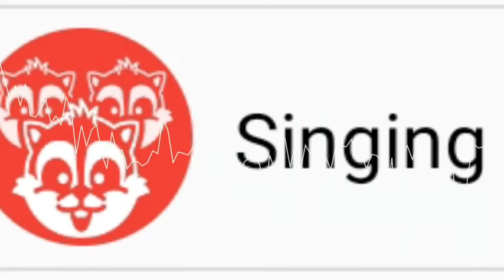LILHUDDY - America's Sweetheart (Singing Chipmunks Remix)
Chase Hudson, or as you might know him LILHUDDY, has released his brand-new single “America's Sweetheart” along with a music video.

Searched words:
lilhuddy america's sweetheart lyrics,
lilhuddy america's sweetheart reaction,
lilhuddy america's sweetheart music video,
lilhuddy america's sweetheart behind the scenes,
lilhuddy america's sweetheart interview,
lilhuddy america's sweetheart 1 hour,
lilhuddy america's sweetheart slowed,
lilhuddy america's sweetheart official music video,
lilhuddy america's sweetheart bts,
lilhuddy america's sweetheart español,
lilhuddy america's sweetheart karaoke,
lilhuddy america's sweetheart movie,
lilhuddy america's sweetheart meaning,
lilhuddy america's sweetheart merch,
lilhuddy america's sweetheart mp3,
lilhuddy america's sweetheart official video,
lilhuddy america's sweetheart tradução
lilhuddy and charli,
lilhuddy 21st century vampire,
lilhuddy songs,
lilhuddy tiktok,
lilhuddy interview,
lilhuddy movie,
lilhuddy singing,
lilhuddy broke his nose video,
lilhuddy song,
lilhuddy america's sweetheart,
lilhuddy and charli kiss,
lilhuddy and charli d'amelio,
lilhuddy and charli break up,
lilhuddy ateez,
lilhuddy and charli cute moments,
lilhuddy vampire,
lilhuddy bts,
lilhuddy being cute,
lilhuddy black,
lilhuddy bts concert,
lilhuddy beef,
lilhuddy broke up with charlie,
lilhuddy bullied,
lilhuddy crying,
lilhuddy charli,
lilhuddy charli damelio,
lilhuddy cute moments,
lilhuddy cringe,
lilhuddy closet,
lilhuddy cancelled,
lil huddy cheating on charli d'amelio,
lilhuddy drama,
lilhuddy dancing,
lil huddy diss track,
lilhuddy dancing to bts,
lilhuddy deleted tiktok,
lilhuddy dancing to kpop,
lilhuddy danger force,
lilhuddy drivers license,
lilhuddy and charli d'amelio kissing,
lilhuddy and charli d'amelio tiktoks,
lilhuddy and charli d'amelio flirting,
lilhuddy and charli d'amelio 2021,
lilhuddy and charli d'amelio interview,
lilhuddy and charli d'amelio edit,
lilhuddy and charli d'amelio live,
lilhuddy eulogy of you and me,
lilhuddy edits,
lilhuddy eulogy,
lilhuddy edits hot,
lilhuddy eulogy of you and me reaction,
lilhuddy eulogy of you and me lyrics,
lilhuddy elle,
lilhuddy eulogy of you and me acoustic,
charlie y lilhuddy,
marta losito e lilhuddy,
dixie e lilhuddy legendado,
eleonora olivieri e lilhuddy,
charlie e lilhuddy legendado,
lilhuddy fight,
lilhuddy funny moments,
lilhuddy full movie,
lilhuddy fanfiction,
lilhuddy friends,
lilhuddy first ever tiktok,
lilhuddy fortnite,
lilhuddy film,
lilhuddy girlfriend,
lilhuddy grinding,
lilhuddy gets his ears pierced,
lilhuddy google,
lilhuddy getting bullied,
lilhuddy guitar,
lilhuddy going on omegle,
lilhuddy genius,
lilhuddy g wagon,
lilhuddy haircut,
lilhuddy hair,
lilhuddy hairstyle,
lilhuddy hot tiktoks,
lilhuddy halloween,
lilhuddy hollywood fix,
lilhuddy high school,
lilhuddy hugging fans,
lilhuddy instagram live,
lilhuddy in a movie,
lilhuddy instagram story,
lilhuddy interview hollywire,
lilhuddy interview mtv,
lilhuddy ig live,
lilhuddy in a dress,
i hate lil huddy,
i'm black lil huddy,
lilhuddy josh richards,
lilhuddy jeff,
lilhuddy james charles,
lilhuddy joins tfues lobby,
lilhuddy jxdn,
lilhuddy jealous,
lilhuddy josh richards drama,
lilhuddy jaden,
lilhuddy kpop,
lilhuddy kissing charli,
lil huddy kiss,
lilhuddy kissing nessa barrett,
lilhuddy kisses,
lilhuddy kissed nessa music video,
lilhuddy kpop stan,
lilhuddy karaoke,
lilhuddy live,
lilhuddy live singing,
lilhuddy live stream,
lilhuddy looking at charli,
lilhuddy looking at charli d'amelio,
lilhuddy live crying,
lilhuddy live with charli,
lil huddy lyrics,
lilhuddy music,
lilhuddy music video,
lilhuddy new song,
lilhuddy mgk,
lilhuddy movie full movie,
lilhuddy meme,
lilhuddy makeup,
lilhuddy music video with charli,
lilhuddy music reaction,
lilhuddy new movie,
lilhuddy new music video,
lilhuddy nessa,
lilhuddy new house,
lilhuddy new girlfriend,
lilhuddy nessa barrett,
lilhuddy new car,
lilhuddy say the n word,
lilhuddy old tiktoks,
lilhuddy outfits,
lilhuddy official music video,
lilhuddy old youtube videos,
lilhuddy once said,
lilhuddy on tour,
lilhuddy old video,
lilhuddy on henry danger,
lilhuddy playing guitar,
lilhuddy pictures,
lilhuddy podcast,
lilhuddy pied piper,
lilhuddy parents,
lilhuddy phone number,
lilhuddy pranks charli,
lilhuddy q and a,
lilhuddy quiz,
lilhuddy qna,
avani and lilhuddy questions,
avani lilhuddy quiz,
17 questions with lil huddy,
avani and lilhuddy answer questions,
lilhuddy answering questions,
lilhuddy reacts to diss track,
lil huddy reaction,
lilhuddy recent tiktok,
lilhuddy reacts to charli crying,
lilhuddy room tour,
lilhuddy reads most searched questions,
lilhuddy renegade,
lil huddy rap,